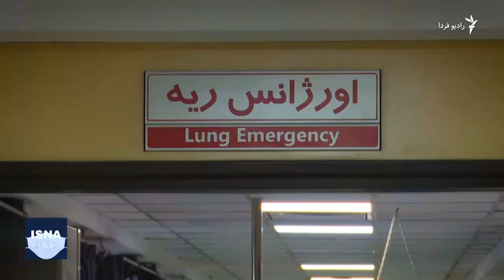۸ برابر شدن آمار بستری کرونا در ایران